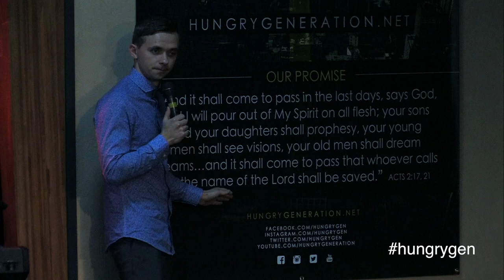Prayer fuels vision